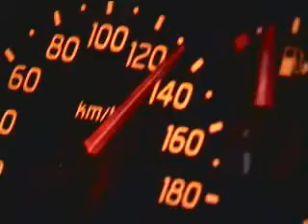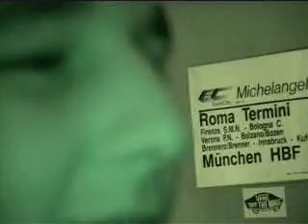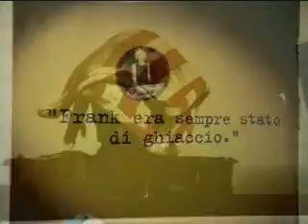2004 2005 fine anno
Lanciano Bologna